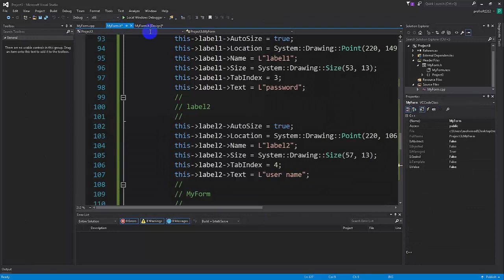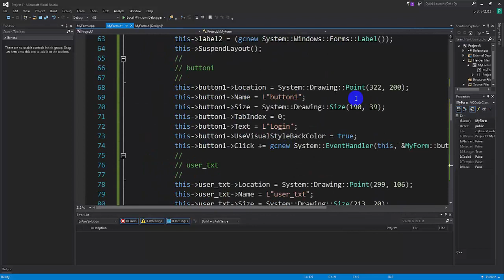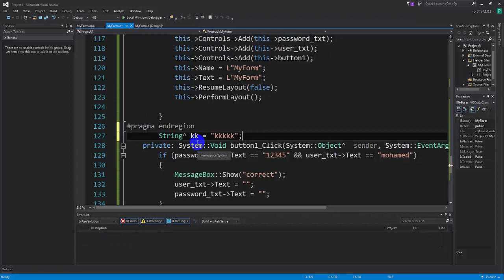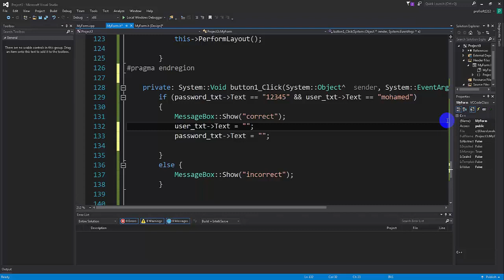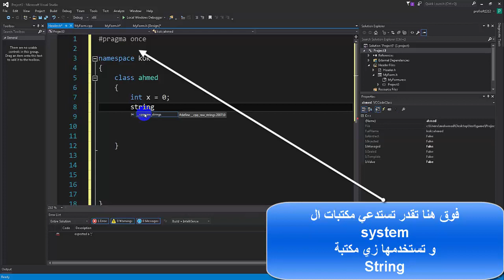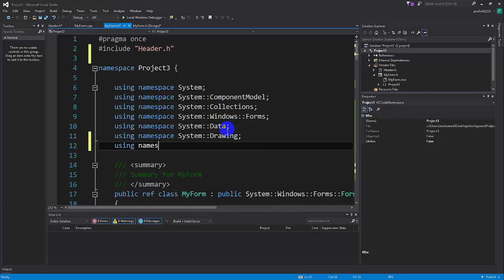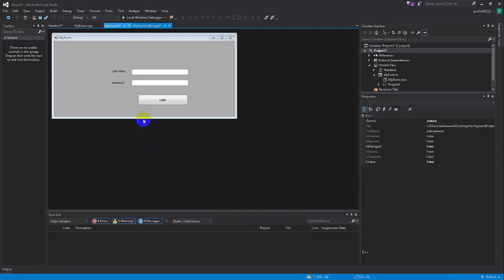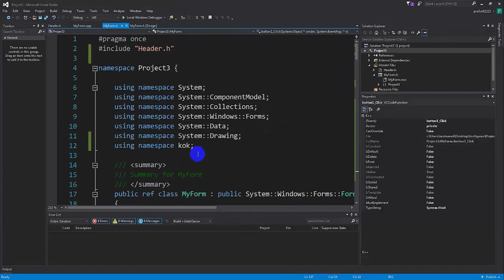Visual c++ gui [ARABIC] - Code skills